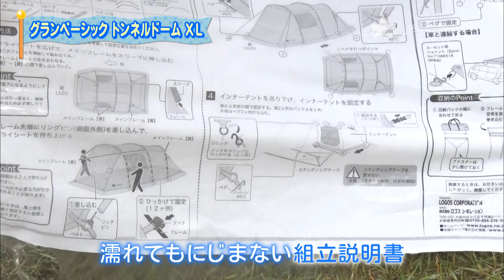LOGOS「グランベーシックトンネルドームXL」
組立て簡単で居住性に優れたトンネル型2ルームテント
「グランベーシック トンネルドーム XL-AG」

丈夫なポリエステルオックスフォード生地を使用した居住性に優れ、組立が簡単なトンネル型ドームテント。
グランベーシック BIGオクタゴン-AG(No.71808021)とLINK可能で、フライシートのみ設営すれば、スクリーンタープとしても使用可能。
収納バッグ付き

※製品は予告なく仕様を変更する場合があります。

LOGOS公式チャンネル